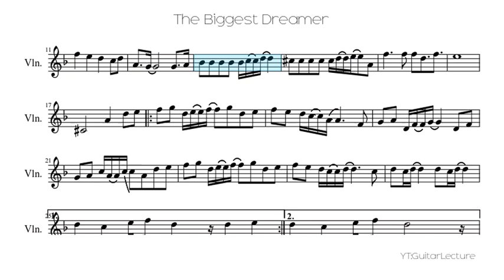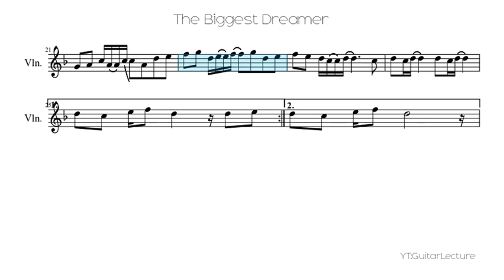The Biggest Dreamer